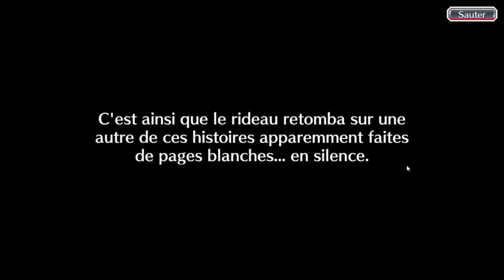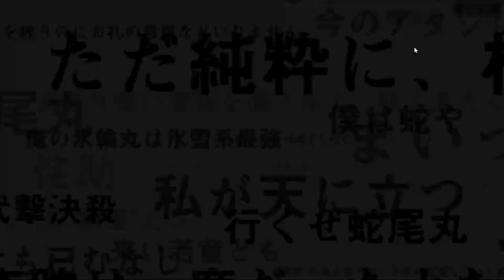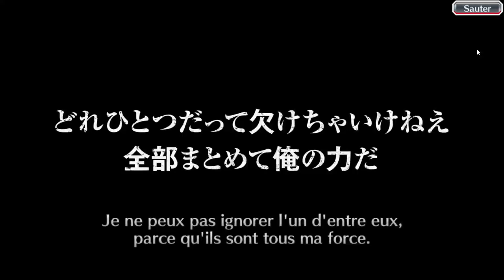Bleach Brave Souls ep221 - Untold Stories Six